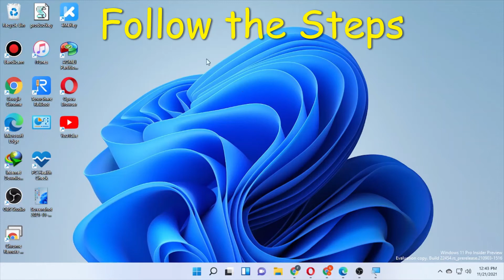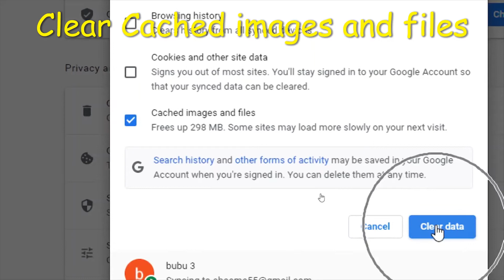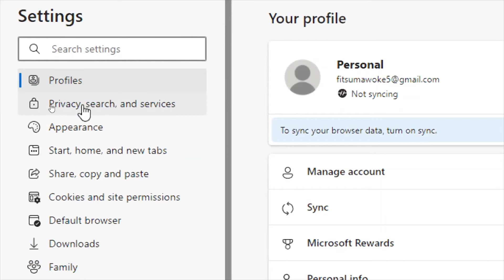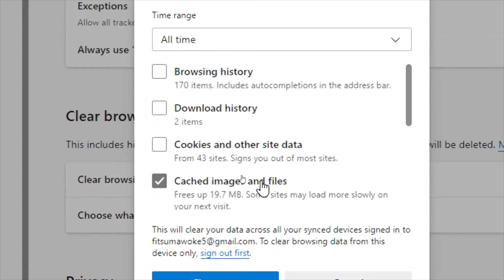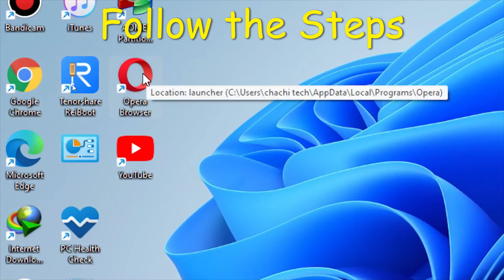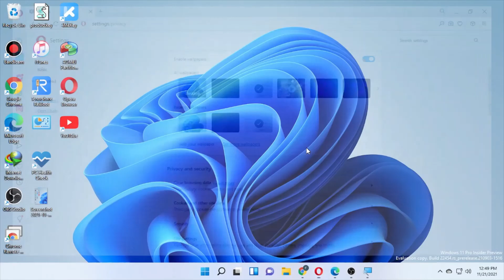How to clear your browser cache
This Video will show you How to clear your browser cache

☑️How to fix the sound, video, and game controller missing from the device manager on windows 10
☑️How To Fix Bluetooth Device Not Working and Missing the icon On Windows 7,8 and 10
☑️How to Fix Video Editor Missing in Windows 10, Video Editor Not Available on Microsoft Photos App